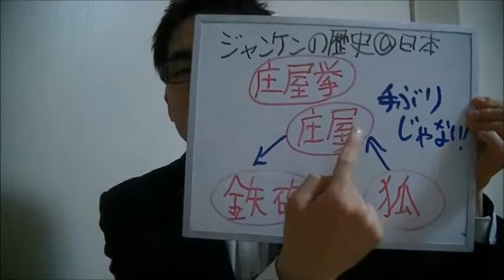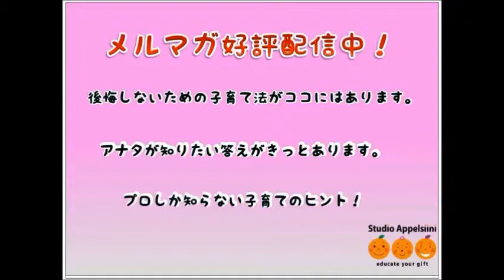昔からある遊びは最強シリーズ14「庄屋拳＠日本」 20150324 子育て 悩み 育児 遊び 記憶力 集中力 脳